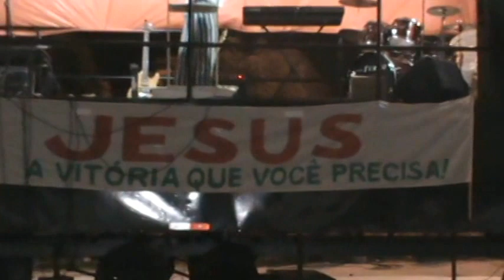Rachel Natalia - Nascer de Novo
O novo nascimento faz-se necessário na vida do homem para que ele possa iniciar a nova vida em Cristo.